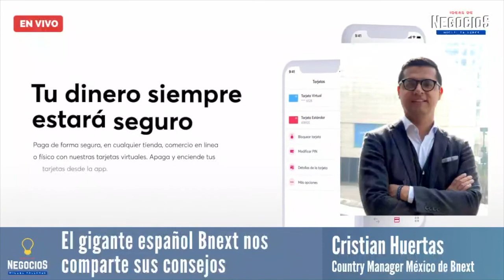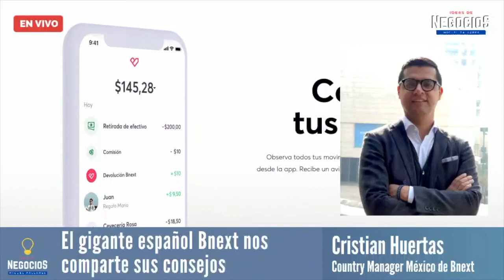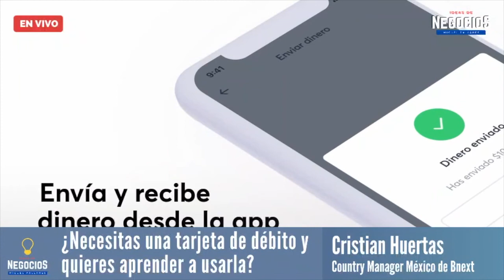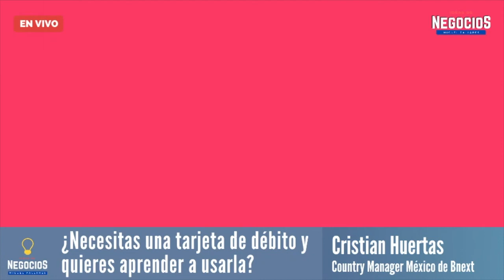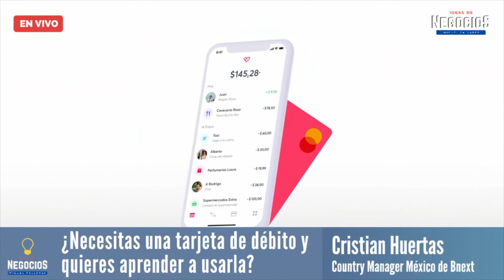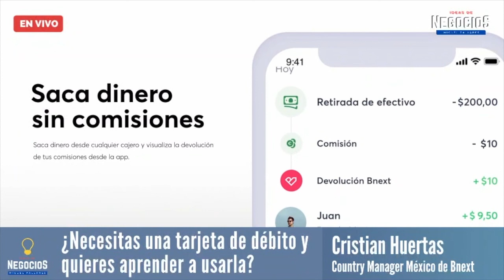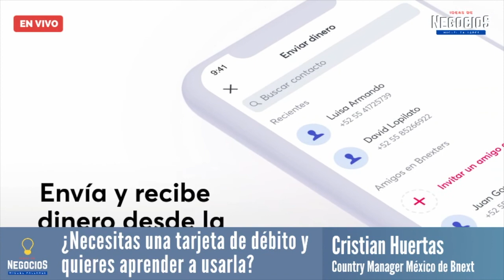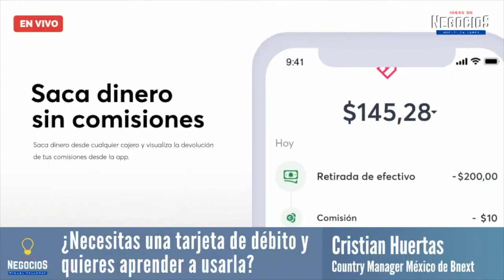¿Necesitas una tarjeta de débito y quieres aprender a usarla? El gigante español Bnext da consejos